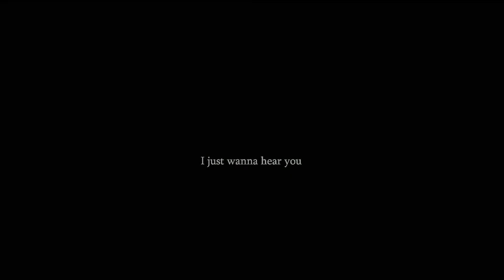Mike & Eleven | I will always come back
Hey everyone, my name is Nela and this is my first video on youtube.
I plan to make more of these videos in the future...

➤ Fandom : Stranger Things (Mileven)
➤ Coloring : Mine